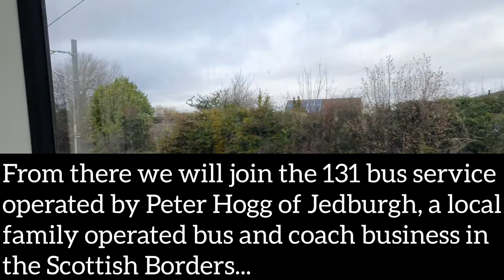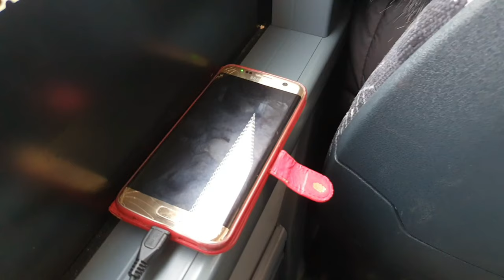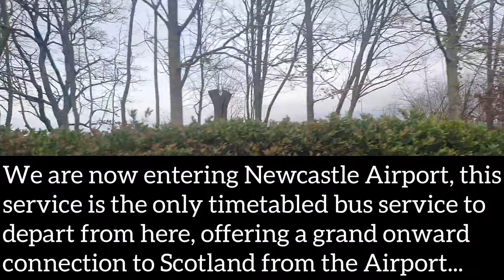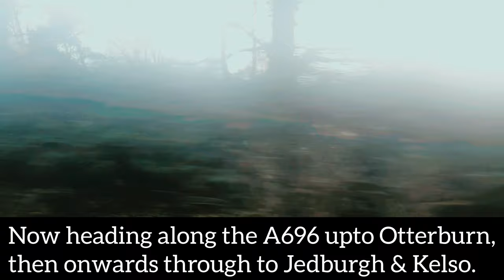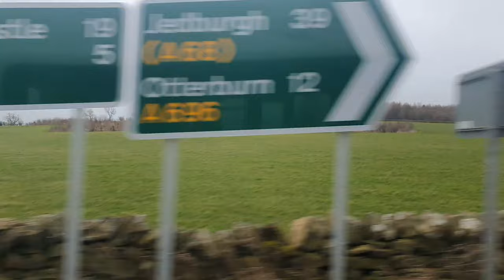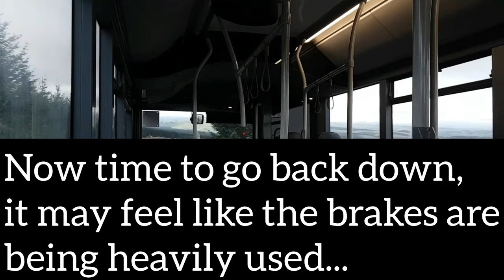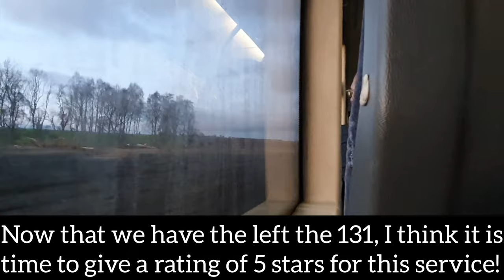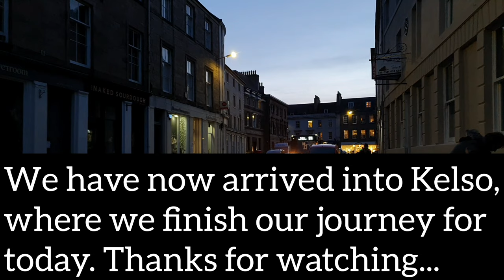2K Sub Special: TRIP REPORT: Newcastle to Jedburgh by bus | Crossing the Border for only £2!!!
To celebrate the milestone of 2K Subscribers on the channel, we have a trip report on-board one of the most amazing cross-border buses I have ever experienced, hosting an amazing, unrivalled amount of spectacular views throughout the entire journey.

Operated by Peter Hogg of Jedburgh, service 131 operates one journey per day in each direction, this is mainly focused on allowing passengers from Jedburgh & Otterburn to travel to Newcastle, although the service offers many onward connections at each end of the route.

Very recently Peter Hogg's have invested in two further ADL Enviro 200MMCs, one of which sees exclusive use on this fabulous route. It is impressive to see how far this family operated business has came in the last few years, very deserving of being called a 5 star operator...

And to experience this service for the bargain value price of £2, it's a no brainer it's totally worth every penny! This offer is available until the end of March on most bus services across the UK.